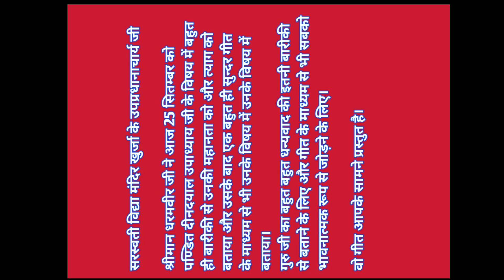सबके चहेते आदरणीय श्रीमान धरमवीर जी ( उपप्रधानाचार्य जी) सरस्वती विद्या मंदिर खुर्जा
पण्डित दीनदयाल उपाध्याय जी के जन्मदिन पर  आदरणीय गुरु जी श्रीमान धरमवीर जी ने बहुत ही बारीकी से उनके त्याग और विशेषताओं के बारे में बताया और एक सुन्दर गीत के माध्यम से भी भावनात्मक रूप से सभी को पण्डित  दीनदयाल उपाध्याय जी से जोड़ दिया।
बहुत बहुत धन्यवाद गुरुजी का।